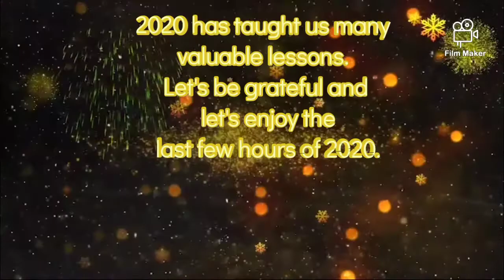Aisha Limtha's Kutty Kadha #151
Thanks to our dear friend S.K. for sharing his daughter's story telling talent with us.💐